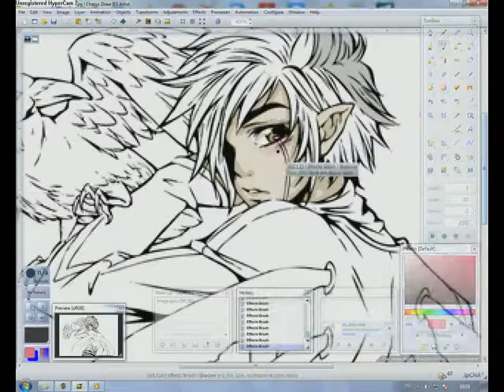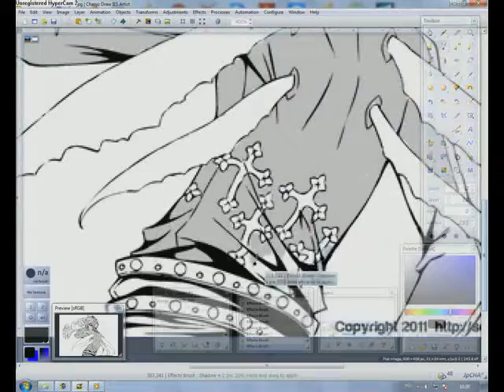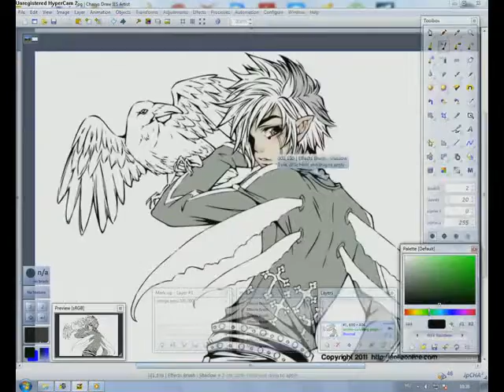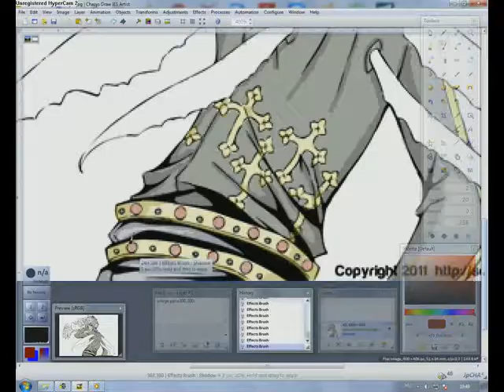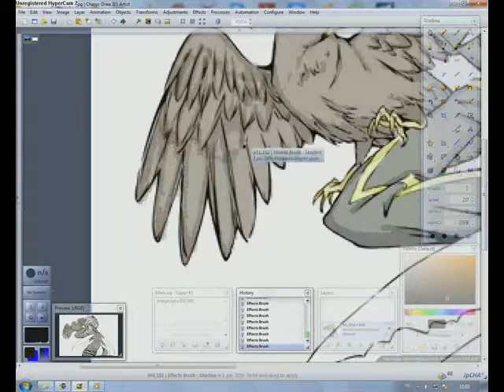Speedpaint - Fantasy Edd China (Colouring a Manga picture)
This is my first video in 2017! :D
I colouring a Manga picture with Chasys Draw IES. I make Edd China from the Manga boy. :) Enjoy! :D